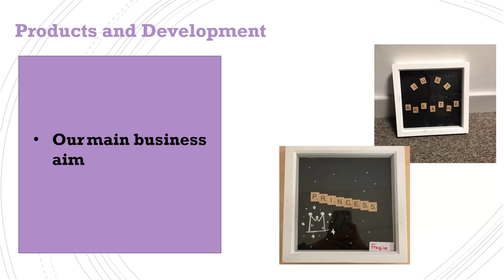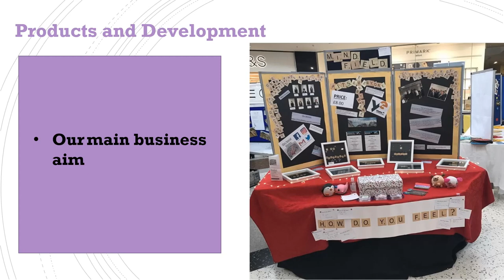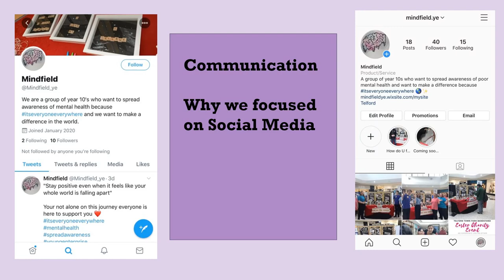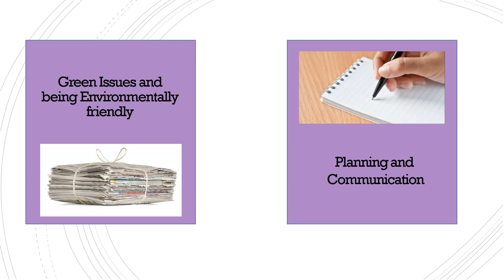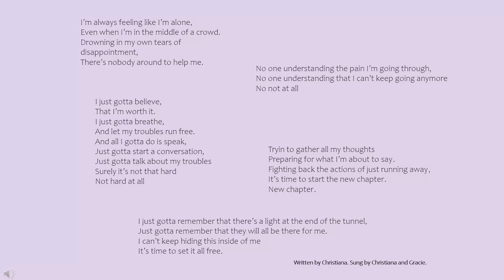Mindfields Presentation Video Young Enterprise 2020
HLC Secondary - YE Company Programme 2020. During the pandemic, presentation day was closed down, so everything had to be recorded and submitted remotely.